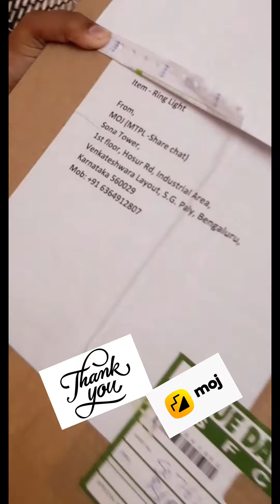Gifts from Moj App.🎁🎁. totally satisfied with encouragement of Indian Apps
surprisegift from moj